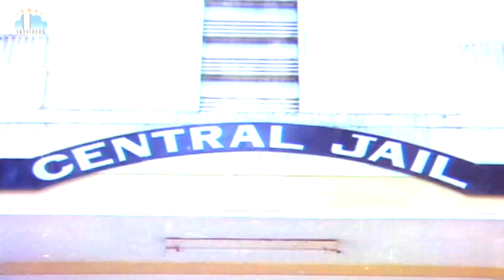Kirayi Dada Movie Part 7 Nagarjuna Amala Khusboo Jayasudha